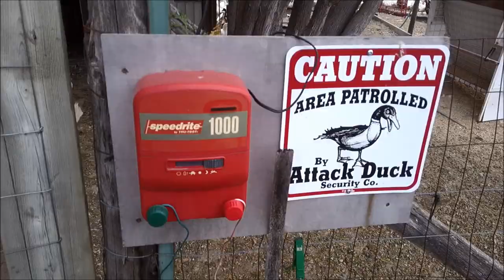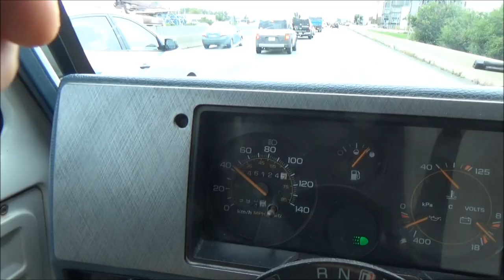A Man & His Dog Living In A Cube Van #69 Raising Ducks For Charity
Disco duck escaped this morning, I screwed around trying to get her back into the pen only to discover I should just let her be.

Doing a fresh water update for the ducks before I leave to go to the city for my big road trip to deal with my personal problem, which today I have to deal with no matter what.

Well the legal advice sucked and I’m screwed, the ducks have to be gone on Oct 22 because my future has some big changes coming and unfortunately I can’t keep going the way things are here.

If though I was pretty depressed when I got home the ducks put a huge smile on my face and I just had to let them out to enjoy the end of the day, they needed to get out and blow some steam off.

This was the hardest edit job I’ve ever done yet on the Duck Adventure….

I’ve created a Petition on Change.org for the duck adventure that when you sign it the local news agencies here will get an email asking them to cover the Duck Adventure’s dilemma on the fundraiser to pay for the final transportation and processing costs to get the ducks to the homeless shelter in Toronto.

Here is the link, please sign it and share it, the duck adventure needs your help big time.

Fundraiser is now up to help feed the ducks feed the homeless and food banks, the links are below

Help Feed The Ducks & Geese Feed The Homeless / Food Banks On The Duck Adventure on YouTube

Or

Or

1,100m/h battery packs X 2
64 gig SD Memory Card

Kodak 10 Megapixels 720p Easy Share Camera M1033HD with a cheap plastic Sony tripod

Pivothead Durango1080p HD video glasses for true Point of View recording

You can also help feed the Ducks feed the homeless on this YouTube Adventure by purchasing your own pair of PivotHead HD Video Glasses using this

Help me clean out my garage check out my remaining inventory from my old business on eBay

If you don’t like the prices “Make Me An Offer” I want my garage back.

“A Man & His Dog Living In A Cube Van”

7:44:62,18:59:49